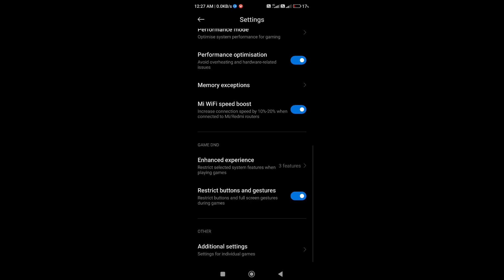1 VS 4 POCO F3 📲 GOD ACCURACY SETTING ⚙️ HUD + SENSI + DPI [ FREE FIRE ] HIGHLIGHTS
1 VS 4 POCO F3 📲 GOD ACCURACY SETTING ⚙️ HUD + SENSI + DPI [ FREE FIRE ] HIGHLIGHTS |||

this video  poco f3 gt mobile 3 finger claw free fire gameply  handcam video free fire highlights
m1887 and m500 gun onetap headshot moment
Please support phone player love you❤

📷 Officeial Instagram: SUJONOO5

📲Editor:
Kinemaster

poco x3 pro  headshot sensitive
poco x3 pro free fire test
poco x3 pro free fire gameply
poco x3 pro setting
free fire gameply poco x3 pro
poco x3 pro hedsot sensitive
poco gameply handcam
free fire gameply handcam
headshot sensitive poco f3 gt
sensitive free fire trick
free fire setting 2 gb ram
setting dpi poco x3 pro
free fire highlights
free fire heandcam
free fire headshot sensitive 4 gb ram
free fire gameply handcam 2 gb ram
best sensitive  for  one tap headshot in free fire
best sensitive for one tap headshot
best sensitive free fire and setting
free fire oneshort  trick mobile 4 gb ram
best fire button size and position
poco f3 gt  setting
poco f3 gt sensitive
poco f3 gt heandcam
poco f3 gt dpi oneshort
poco f3 gt headshot moment
poco f3 gt setting in free fire
poco f3 gt gameply handcam
poco f3 gt headshot sensitive